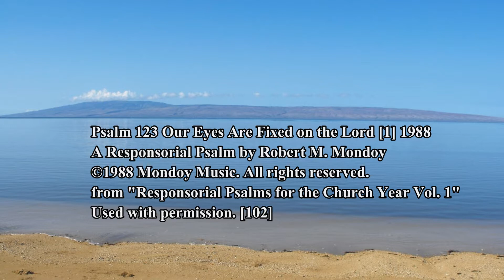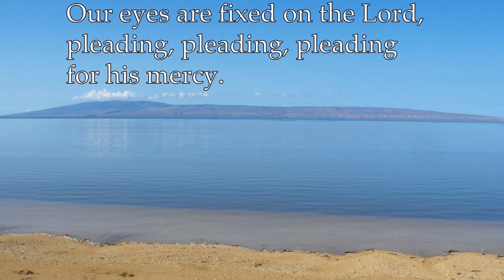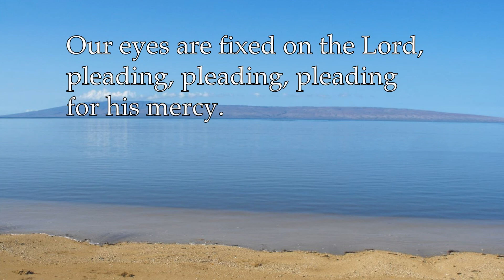Psalm 123 Our Eyes Are Fixed on the Lord 1988 Mondoy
Psalm 123 Our Eyes Are Fixed on the Lord [1] 1988
A Responsorial Psalm by Robert M. Mondoy
from "Responsorial Psalms for the Church Year Vol. 1"
Used with permission. [102]